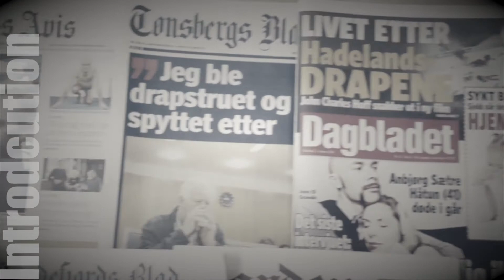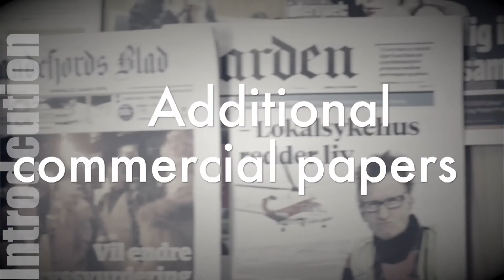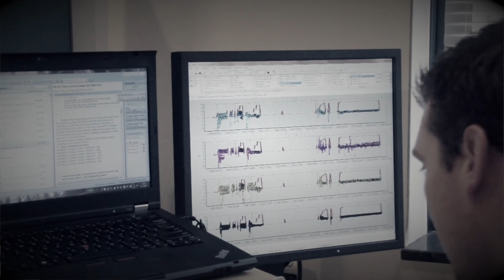'zero' reclamations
Mr Petter Bjelland, maintenance manager Amedia Trykk Amedia Trykk, Stokke: "With Q.I. Press Controls' solutions we have realized 35-40% reduction in paper waste and have come to almost zero reclamations."